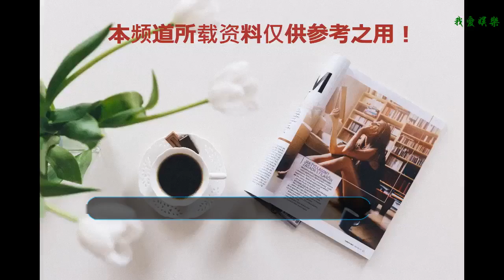一線明星集體拒接星爺新戲，一個理由讓高人氣明星紛紛被“打臉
可以這樣說每個人都知道星爺是誰。由他主演的電影都給我們帶來了很多笑聲，讓我們深思。伴隨著電影產業的崛起，觀眾們也對這種混合的工作感到厭倦。相反人們懷念周的時代，純粹是為了用演技征服我們。所以中國新年電影“美人魚”贏得了票房,這部電影確實是口碑和票房。
    同樣的喜劇食譜，同樣周的味道，但不是一樣的，這次我們可以從美人魚那里讀到周星馳的臺詞。對他來說，在一個系列中扮演主角是不容易的。現在，作為周星馳的女主角，每個人都會被稱為“星女郎”。可以說，起點非常高，例如，林允現在在娛樂行業可以說是一帆風順的。
    但是星爺自己卻從最底下一直到戲，都是輕蔑的，舔著臉去找角色，一路滾來滾去，做主角有多努力。周星馳從未結過婚，但周星馳最令人心酸的關系之一是與朱茵的關系，后者是在逃學威龍的片場相識的。一個有才能的男人和一個美麗的女人的結識是令人欽佩的，而朱茵是如此的美麗。但最終，至尊寶和紫仙女沒有聚在一起。
    關鍵的一點是，盡管周星馳有表演的天賦，但最受批評的部分是周星馳的角色。周先生彌補了一個事實，那就是他是一個很好的相處的人。一直生活在他們自己的角落里，奇怪的人心痛，這也是前柴靜采訪星爺，看著這位白發蒼蒼的大師，許多觀眾都很驚訝，仿佛昨天是一個詼諧的淘氣男孩，時間已經失去了，變成了一個“老人”。
    明星拒絕他的新節目？正如你所看到的，很多星爺的電影對這個行業來說是全新的，很多人氣明星都拒絕和周星馳合作？原來電影有明星支持加上明星葉的方向一定是很好的質量，不是兩個世界的最好。你為什么說不？
    然而，林卻直接說出了真相，因為許多明星都被周的嚴格要求嚇退了。聽到這樣的回答，每個人心里都清楚，這個詞也是讓網民喊直的：打臉打腫。因為現在娛樂產業的時尚只是一味追求熱量和熱量，而不關心工作的質量，成為快速銷售商品的工作，那還算是什么電影。
    眾所周知，星爺以高品質贏得了熱評，他的作品中不允許有任何缺陷，不管你是不是大明星，他都會罵人。有多少這樣的嬌生的明星能站起來？的確，有一半的娛樂產業受到了打擊！
    親愛的讀者們，大家好！感謝您在百忙中看到這篇文章，小編希望可以通過文章給身邊的朋友帶來歡樂、增廣見聞，如果你有什么好的建議和想法也可以在評論區給小編留言，如果喜歡小編的文章請點擊右上角的關注喲，小編會不遺余力的為大家帶來更多歡樂！
    圖片來源于網絡，如有侵權，請聯系刪除